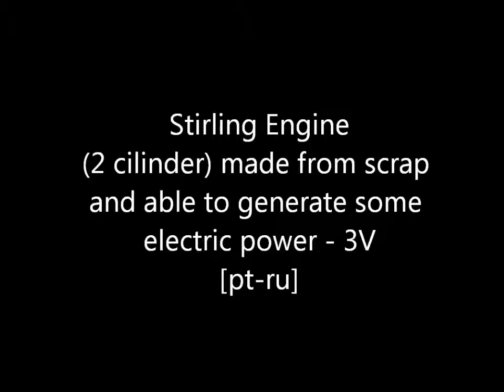Stirling Engine [2 cilinder]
This engine was made in 2012 by a russian guy living in Portugal. He's called Valeriu.